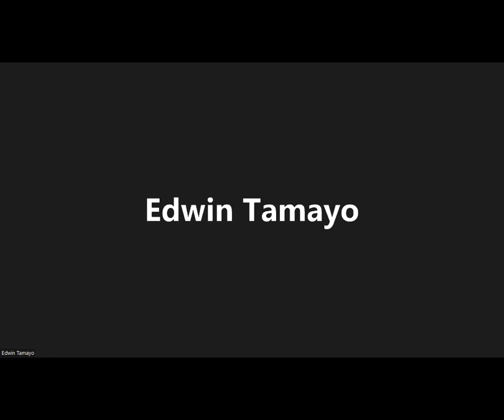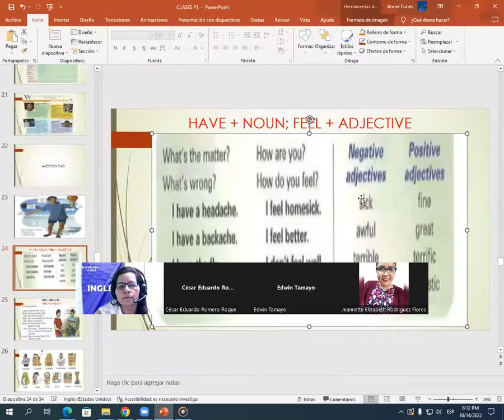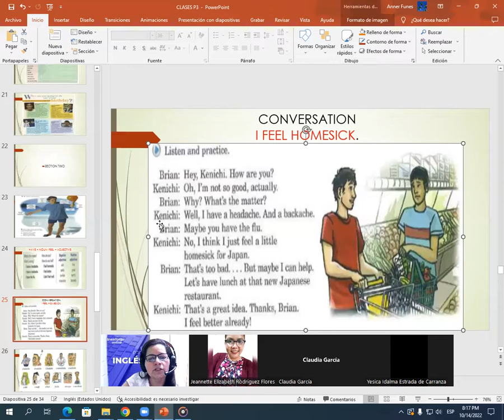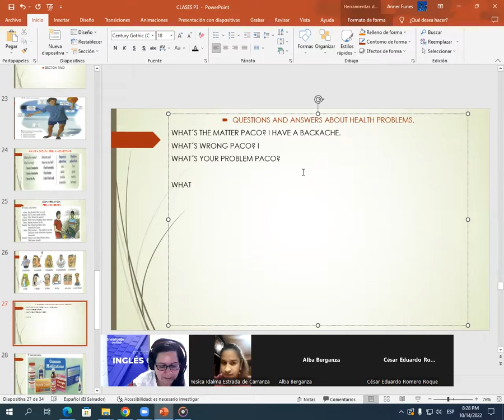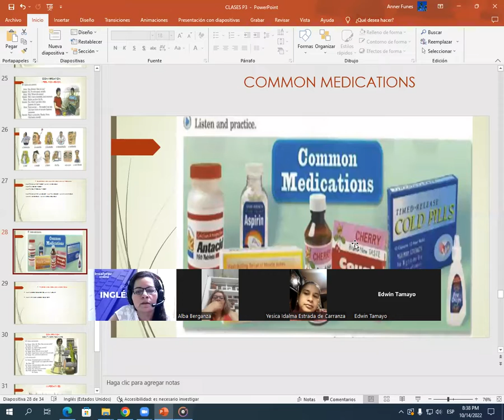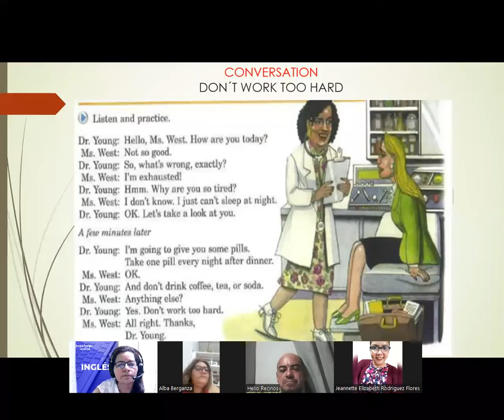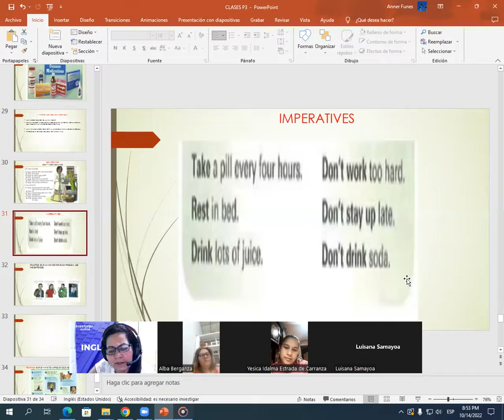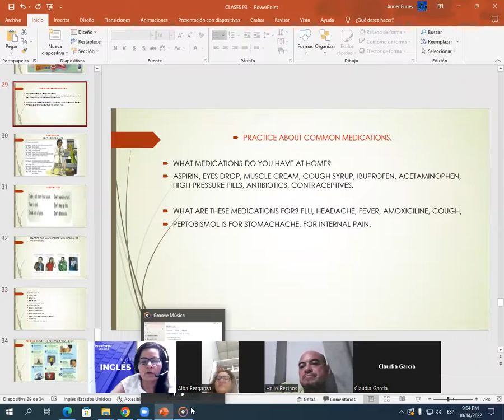Inglés Corporativo-10/14/2022-HAVE NOUN;FEEL ADJ&CONV./IMPERATIVES&CONV./READING ABOUT HEALTH.